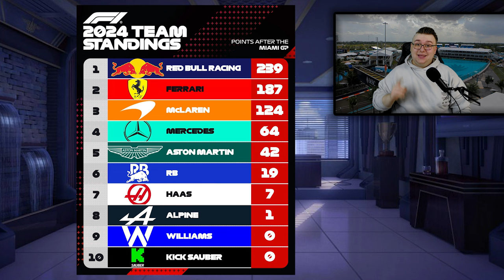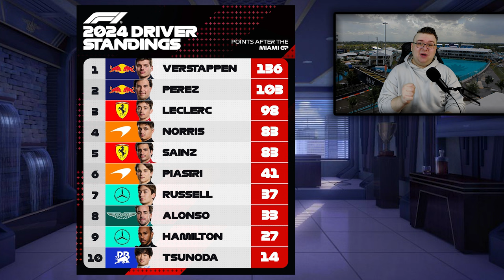NORRIS ERSTER SIEG, DANK SAFTEY CAR!, MAGNUSSEN gehört SPERRE! & YUKI PUNKTET! | MiamiGP 🇨🇳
Das Rennen in Miami hatte VIELES zu bieten, doch auch einiges Diskussionswürdiges über das mir Reden MÜSSEN!

TAGs.
Miami,
Große Preis von MIAMI,
F1 Mega Season,
USA,
, Hamilton, Leclerc,
Vertsappen
Hamilton
Racing
F1,
Formula 1